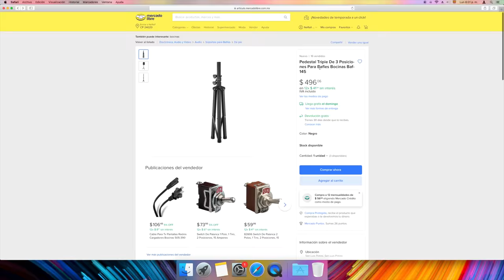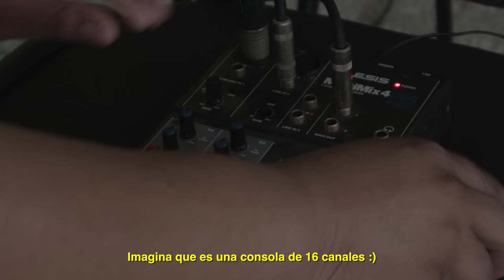EQUIPO DE SONIDO PARA IGLESIAS PEQUEÑAS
Cuando una pequeña iglesia nace, una de sus primeras inversiones que suele hacer es en el equipo de sonido, pero muchos pastores y/o líderes de alabanza no saben qué equipo comprar y qué cosas necesitarán, es por eso que hoy quiero aportarte algo. Tal ves estás iniciando o estás en una congregación donde están planificando esto y de una manera práctica, busco la forma en enseñarte algo que no solo te servirá en un presente sino también en un futuro, Disfrútalo.